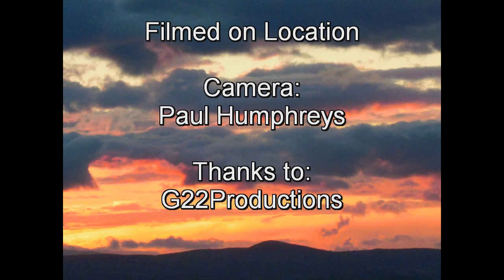Walk from Denbigh to Moel Famau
Walking from Denbigh to the Jubilee Tower/Summit of Moel Famau.